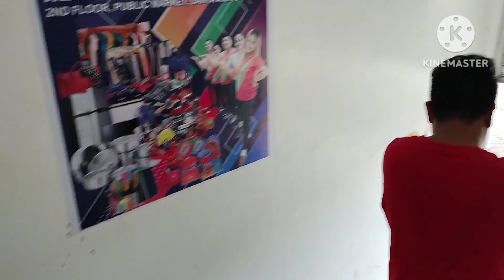sta. ana cagayan commercial center galaan